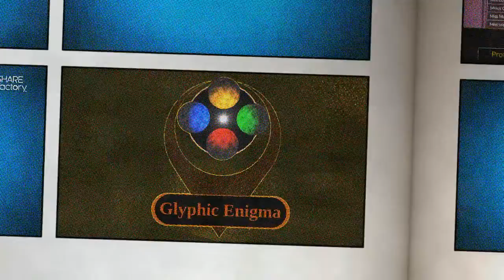Clone Hero Training #2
In this one, I do the same thing as the last one!